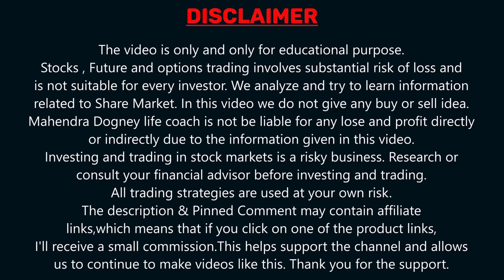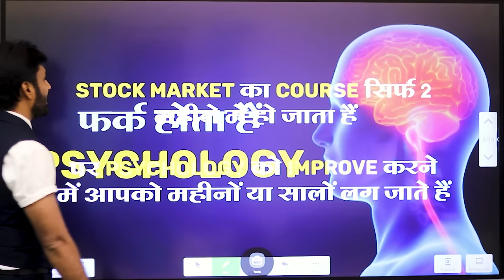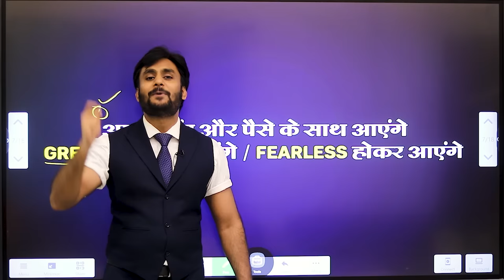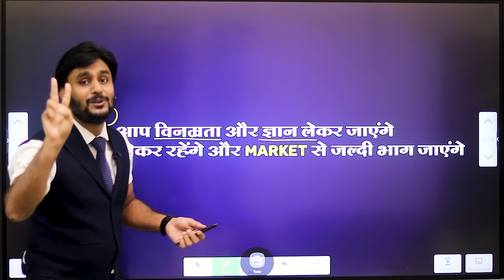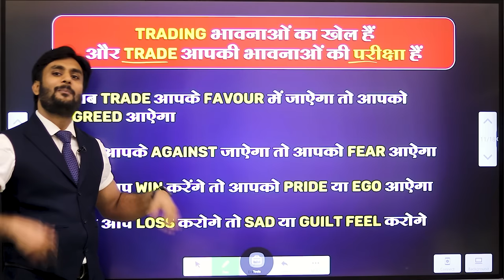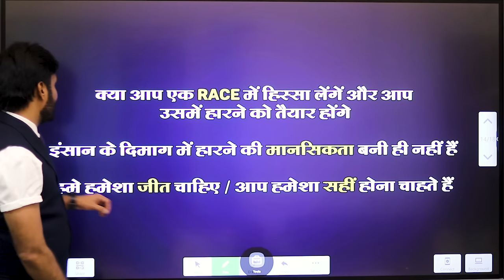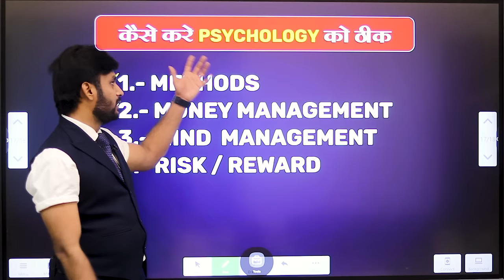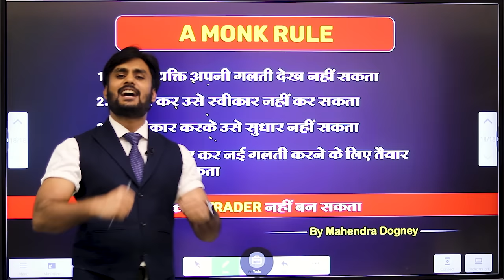Trading Psychology दिमाग हिला देगी || share market free course class 7 by Mahendra Dogney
online gurukul का 7 days free batch समाप्त हो चुका है

In this video Mahendra dogney talks about Trading Psychology दिमाग हिला देगी .

Visit Website
Mahendradogney.com